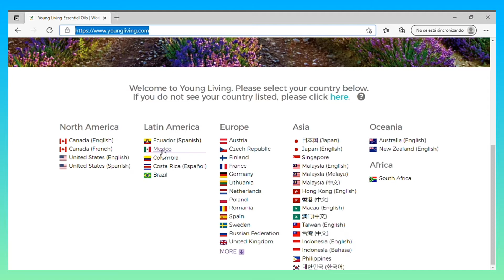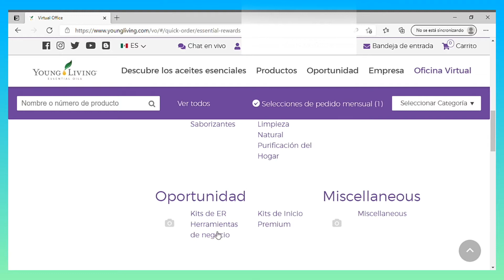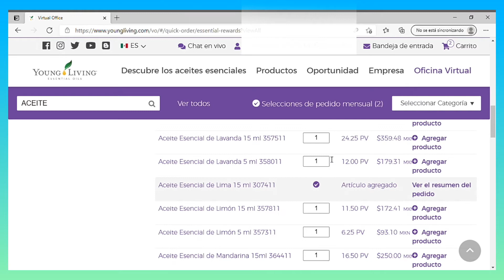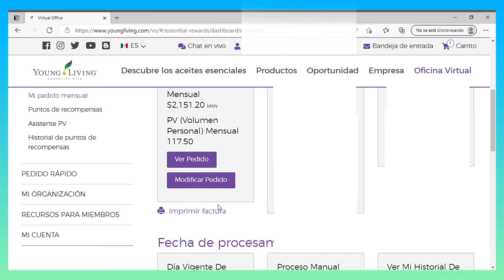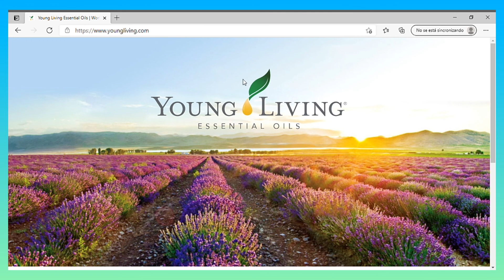COMO HACER UN PEDIDO EN RECOMPENSAS ESENCIALES PASO PASO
🎁 Te gustaría GANAR ACEITES ESENCIALES GRATIS por comprar en Young Living ?
🎬 Ven te enseño como hacer un Pedido en Recompensas Esenciales y aprovechar la Promociones y todos los Beneficios que nos brinda este Premio a la Fidelidad

💜Quieres tener una Vida más Saludable?

🍂Te gustaría comenzar a usar los beneficios naturales de los Aceites Esenciales?

🙏🏻Quieres complementar tu Terapia Holistica con Aromaterapia?

🍃Te recomiendo el uso de la Aromaterapia con los Aceites Esenciales de Young Living!!!

🙋🏻‍♀️Dejame guiarte en este hermoso Mundo de Bienestar !!!

📝Te interesa adquirir un Curso Básico de Aromaterapia y el Uso de Aceites Esenciales totalmente GRATIS?

📲Mándame un mensaje y te digo como lo consigas!!!

📒Inscríbete con mi numero de Miembro 24174650​​ para que formes parte de mi Equipo e ingresarte a grupos exclusivos de Recetas, Tips y Testimonios, yo te enseño como usar los aceites !!!

💰Si te interesa compartir Salud y ganar un dinero extra desde tu casa también te capacitamos !!!

💛Kary Muñoz  LÍDER EJECUTIVO

Información meramente educativa, no soy profesional de la salud, únicamente comparto mi experiencia con el uso de los productos que recomiendo.